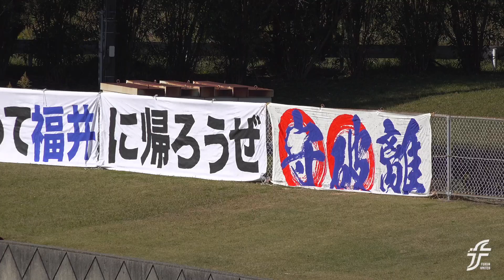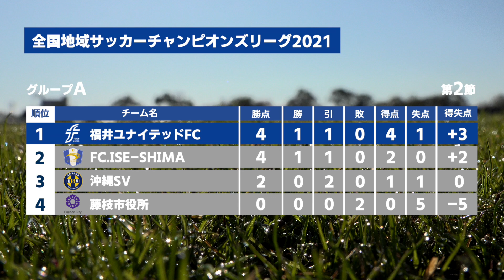【ハイライト】「全国地域サッカーチャンピオンズリーグ2021」1次R第2節 vs.沖縄SV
2021/11/13(土) 10:45 KICK OFF
「全国地域サッカーチャンピオンズリーグ2021」1次R第2節
福井ユナイテッドFC [1-1] 沖縄SV

◇ 得点者
18石川智也（90'＋3）